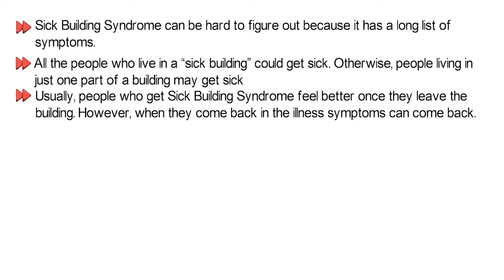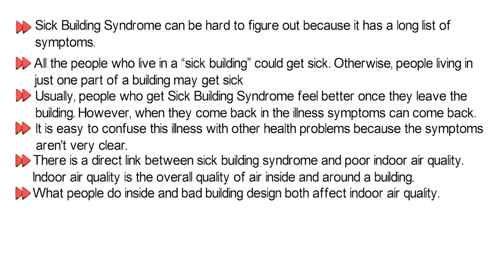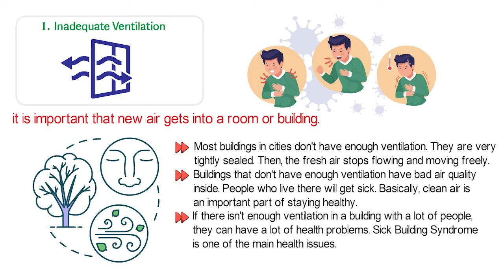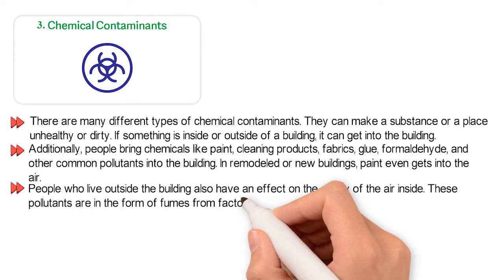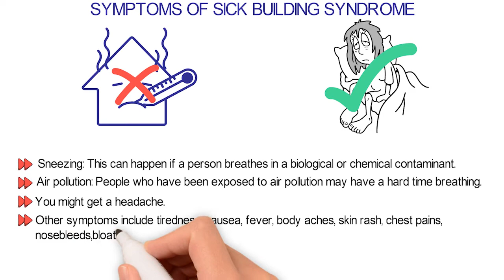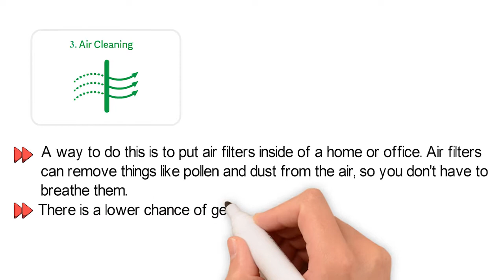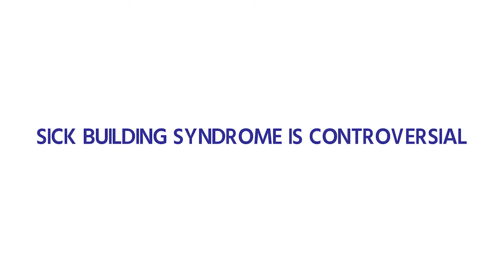MEDICAL WARNING: What is Sick Building Syndrome and is it Dangerous?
What is Sick Building Syndrome and is it Dangerous? This video will cover what sick building syndrome is, sick building syndrome treatment, sick building definition, what is sick building syndrome caused by, and how to reduce sick building syndrome.